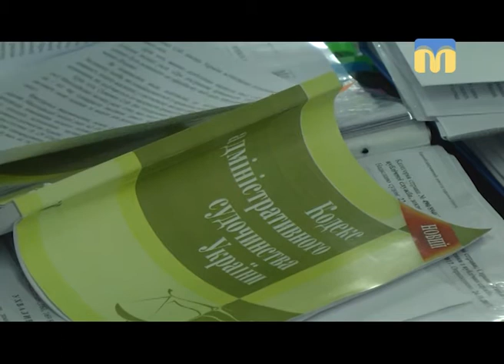Телевізійні новини Миколаївщини - 17:00 — (29.01.2018)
Інформаційна картина дня (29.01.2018) поглядом кореспондентів телеканалу “Миколаїв” (випуск новин — 17:00):
- у Миколаєві від отруєння чадним газом загинула сім'я;
- 100-річчя битви під Крутами;
- Олександр Сєнкевич не з’явився на розгляд свого позову;
- ситуація в зоні проведення АТО;
- благодійна акція для дітей воїнів АТО;